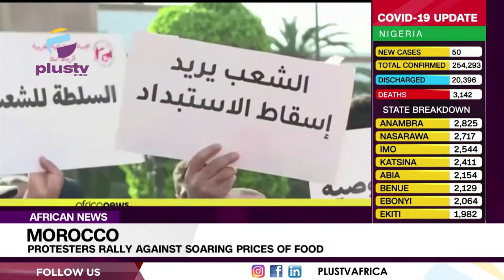Morocco: Protesters Rally Against Soaring Prices Of Fuel | AFRICAN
Thousands of Moroccans staged nationwide protests on Sunday to complain about the soaring prices of fuel and other essential commodities.